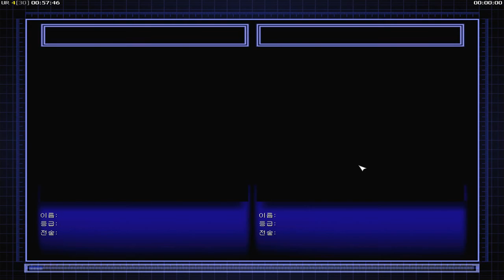제로아워 상남자의 탱장 No 3 핵장 물량 미그와 흉악한 벙커헬릭스